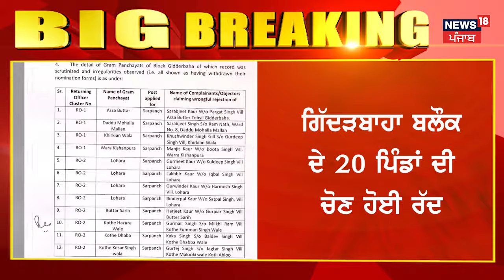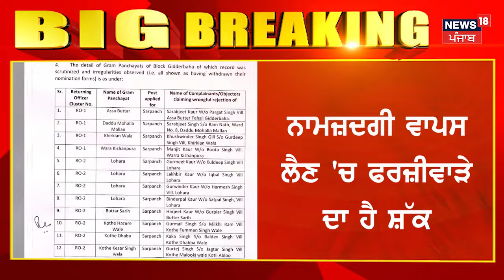Election Commission ਨੇ ਕਿਉਂ ਰੱਦ ਕੀਤੀਆਂ ਇਨ੍ਹਾਂ ਪਿੰਡਾਂ ਦੀਆਂ Panchayat Election ? ਜਾਣੋ ਕਾਰਨ ? | N18V